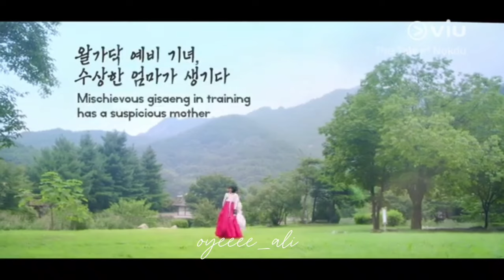best k dramas to watch on netflix | good k dramas to watch on netflix